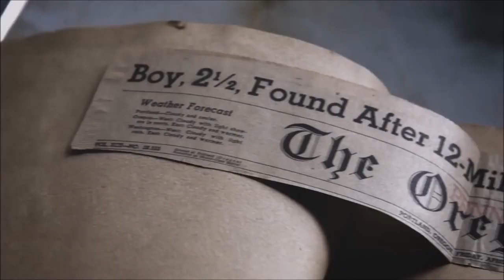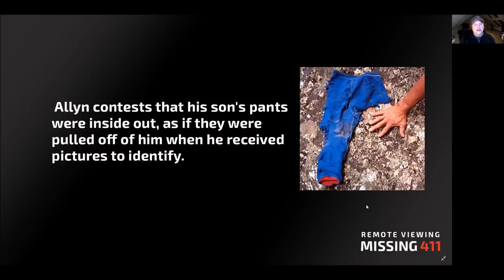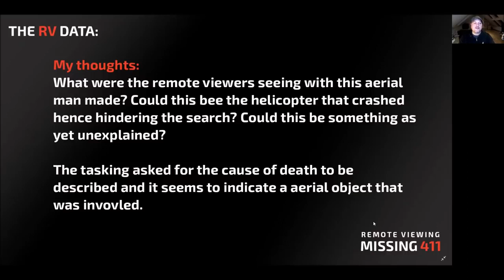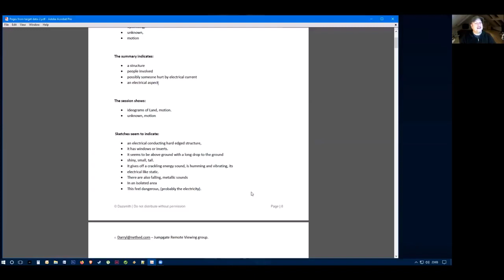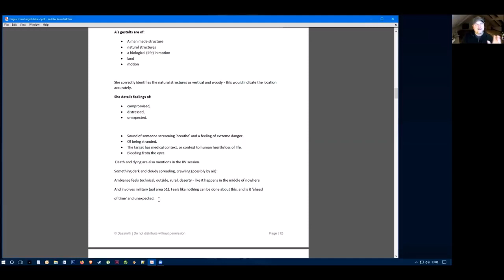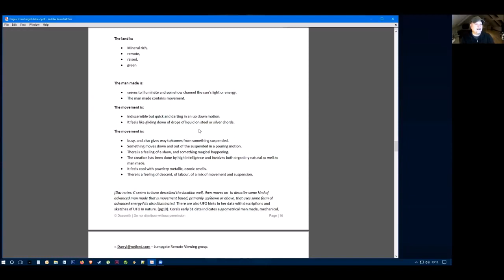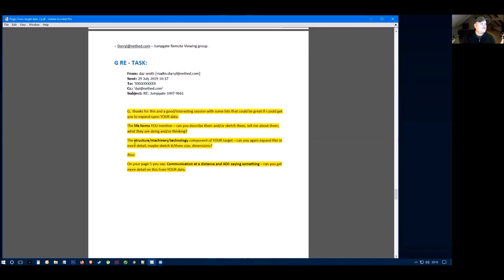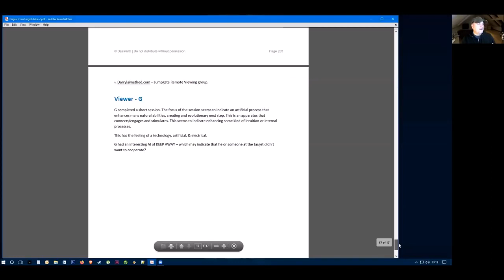Remote Viewing a Missing 411 case - Jaryd Atadero